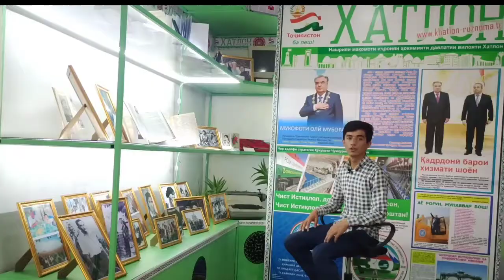Чӯпон Бадали Ванҷӣ: " Ту минбари ҳам адибу ҳам деҳқонӣ, ..."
Ба ифтихори 90- солагии Рӯзномаи "Хатлон"